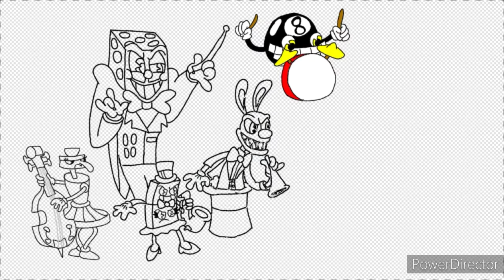Toon June 2021 Day 6 WIP Featuring King Dice with More New OCs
It's been a while since I brought Cuphead into my channel but not facing off with my OCs.
Note: The process of Roll or Die Part 2 have been delete so I have to restart it and reboot like you never seen it before.

[New Ocs]The clown Jack int the box is Zack Funn. E Bones, Eric Funn. E Bones little brother and partner in Toon Crime. The actress is Jezebel Funn. E Bones, a popular heartthrob, the wife of Zack Funn. E Bones, and the sister-in-law of Eric Funn. E Bones.